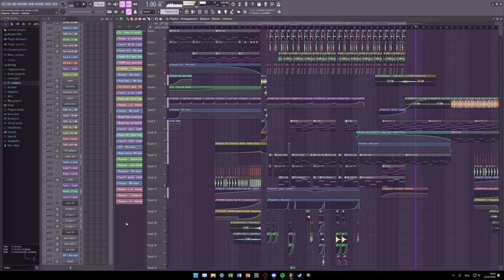O_O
its not good enough to continue it because I cant properly mix this kind of music but still cool idea I guess